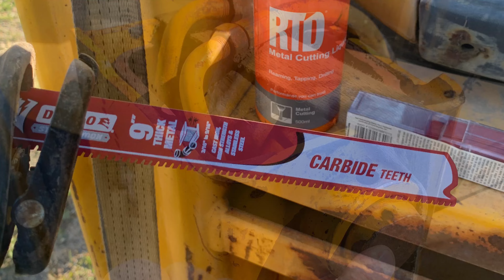JCB 3CX stabiliser seal repairs DIY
JCB 3CX stabiliser seal repairs.
After nearly 30 years on the machine without any lubrication on the top pins of the stabiliser legs, the workshop manual instruction to “remove bolt, then remove pin, then lower leg” ended up becoming a 3 day ordeal!
We did overcome however, here is some footage of how we did it!